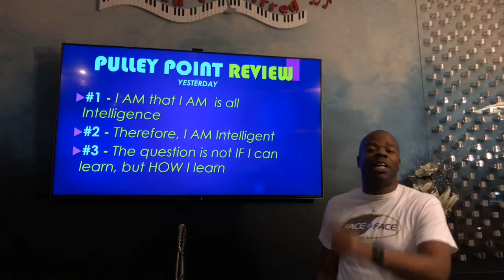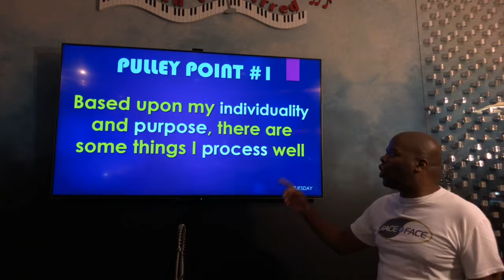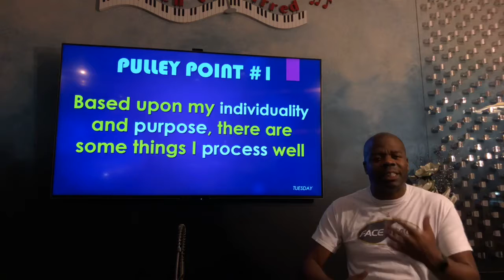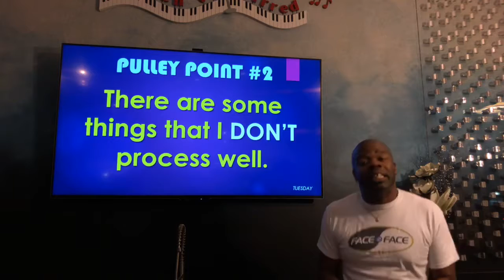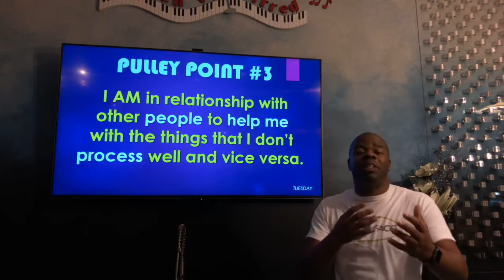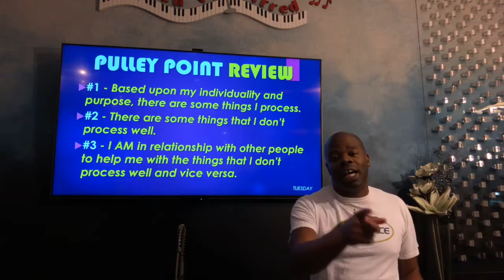“You are not stupid (James 1:5)!”doctorpulley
“Relationships are about helping each process information!”doctorpulley